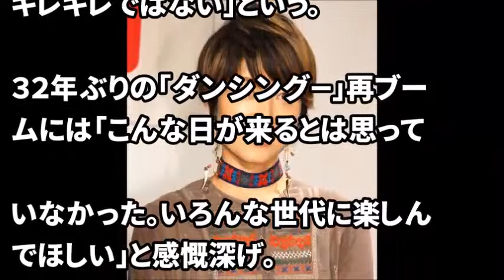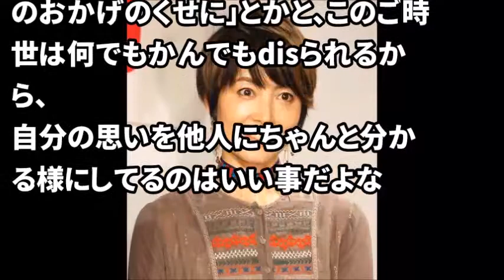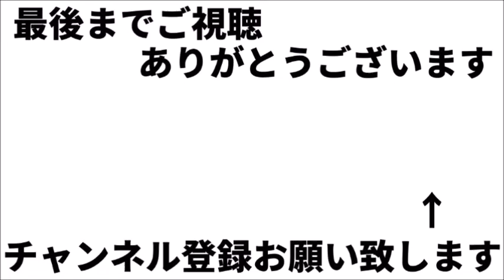荻野目洋子が復活！？『ダンシング・ヒーロー』ブームでイベント！？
お気軽にコメントどうぞ！

荻野目洋子、再ブームに感謝 「ダンシング・ヒーロー」は「パワーが生まれる」

登美丘高校ダンス部新作は荻野目洋子『六本木純情派』正統派アイドルが追求した遊びの街

荻野目洋子　「ダンシング・ヒーロー」再ブレイク　「パワーが生まれる」　【芸能追っかけ】

レコード大賞特別賞の荻野目洋子が語った登美丘高校バブリーダンスの『奇跡の一年』

【登美丘高校ダンス部】荻野目洋子が歌うダンシングヒーロでバブリーダンスを初見で踊ってみた！（デュエット替え歌で）

【関連動画】

※引用元は動画内にあります。

【BGM】
Moonlight_Sonata_by_Beethoven